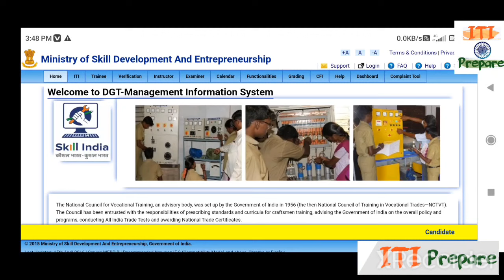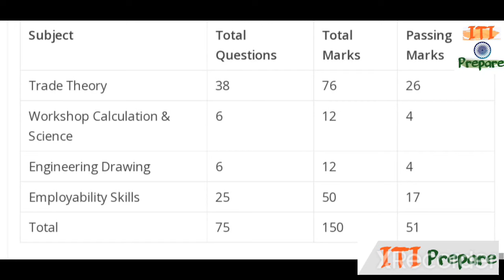🔴ITI CBT Exam 2022//Trade Theory, E.S, W.C.S, E.D, Passing Marks কত..?//cbtexam ncvt@YourstudyEducation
NCVT CBT Exam 2022//Trade Theory, E.S, W.C.S, E.D, Passing Marks কত..?//cbtexam ncvt@Yourstudy